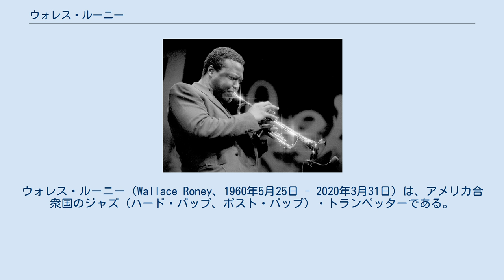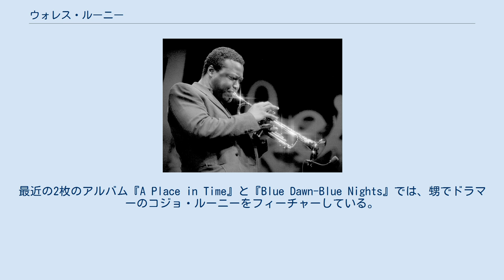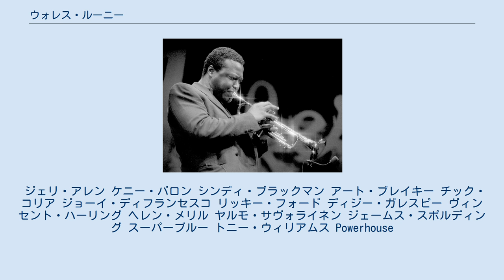ウォレス・ルーニー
ウォレス・ルーニー（Wallace Roney、1960年5月25日 - 2020年3月31日）は、アメリカ合衆国のジャズ（ハード・バップ、ポスト・バップ）・トランペッターである。
 ウォレス・ルーニーは、クラーク・テリーとディジー・ガレスピーからの教示を得た後、マイルス・デイヴィスより1985年から1991年に亡くなるまでの間に多くを学んだ。
ルーニーは、デイヴィスが音楽のインストラクターであり、助言者であり、友人であったばかりでなく、人生に向かって創造的な取り組みに挑戦していった人物と信じていると語っている。
ルーニーは、デイヴィスが個人的に助言者となった唯一のトランペット奏者だった。
 モントレー・ジャズ・フェスティバルでのウォレス・ルーニー（1992年9月） ルーニーはフィラデルフィアで生まれた。
マサチューセッツ州ボストンのハワード大学とバークリー音楽大学に通い、コロンビア特別区パブリックスクールズにあるデューク・エリントン芸術学校を卒業した後、ボルティモア交響楽団のラングストン・フィッツジェラルドとトランペットを学んだ。
ルーニーは4歳のときに絶対音感を持っていることがわかり、フィラデルフィア・セトゥルメント音楽学校にて音楽とトランペットを学び始めた。
 3年間、フィラデルフィア管弦楽団のトランペット奏者シグモンド・へリングに師事。
ヘリングは、ルーニーがフィラデルフィアで勉強している間、フィラデルフィア・ブラス・アンサンブルとともに、セトゥルメント音楽学校のリサイタルへとルーニーを定期的に参加させた。
 ルーニーはデューク・エリントン芸術学校に入学したとき、すでに15歳でネイションとハキ・マブティとのレコーディング・デビューを果たしており、そのときにビル・ハードマン、ヴァレリー・ポノマレフ、ウディ・ショウ（親しい人物だった）、ジョニー・コールズ、フレディ・ハバードと出会った。
彼は高校の先生からの励ましのもと、16歳でビリー・ヒギンス、サム・ジョーンズ、フィリー・ジョー・ジョーンズをフィーチャーしたシダー・ウォルトン・カルテットで演奏した。
 ルーニーは、ワシントンD.C.エリアで才能ある地元の演奏家としての地位を獲得していった。
1979年と1980年に、ルーニーは『ダウン・ビート』誌の最優秀ヤング・ジャズ・ミュージシャン・オブ・ザ・イヤーを受賞し、1989年と1990年には、『ダウン・ビート』誌の批評家投票で注目に値するベスト・トランペッターとなった。
 1983年、マンハッタンの「ボトムライン」にてマイルス・デイヴィスへのトリビュートに参加している間に、自分のアイドルであるデイヴィス本人に出会った。
「彼（デイヴィス）は、私がどんなトランペットを持っているのかと私に尋ねたんです」と、ルーニーは『タイム』誌に語っている。
「でも私は彼に何も言えなくて。そうしたら彼は私に彼のトランペットをひとつ譲ってくれたんです」。
1984年と1985年、かつてジャズ・シーンの主要な部分を担っていたニューヨークのクラブがほとんど姿を消したため、ラテン・ダンスやレセプション・バンドでの演奏を余儀なくされた。
しかし、1986年のまったく同月に、ドラマーのトニー・ウィリアムスとアート・ブレイキーから一緒にツアーを行ってほしいという2本の依頼電話を受けることとなり、その後、ルーニーはプロのサーキットで最も需要の高いトランペット奏者の1人となっていった。
 1986年、ブレイキーのジャズ・メッセンジャーズで、テレンス・ブランチャードの後を引き継いだ。
1980年代後半から1990年代初頭にかけては、ウィリアムスのクインテットに不可欠なメンバーとなった。
1991年、ルーニーはモントルー・ジャズ・フェスティバルでデイヴィスと共演した。
その年のデイヴィスの死後、ルーニーはデイヴィス・バンドの卒業生であるウェイン・ショーター、ハービー・ハンコック、ロン・カーター、トニー・ウィリアムスと一緒に追悼ツアーを行い、グラミー賞を受賞したアルバム『マイルス・デイヴィス・トリビュート』をレコーディングした。
 ルーニーは自身の演奏技術をマイルス・デイヴィスから直接学んだ。
批評家は、ルーニーを彼のアイドルであるデイヴィスに似すぎているように聞こえることが課題であるとした。
ルーニーは、1987年にリーダーとしてのデビュー・アル...